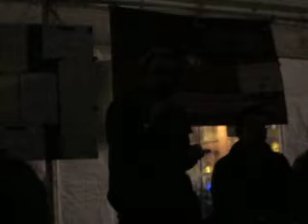tent city university gender equity lecture Beatrix Campbell